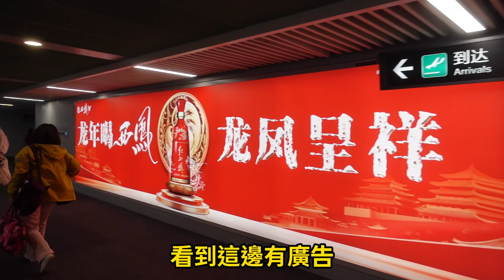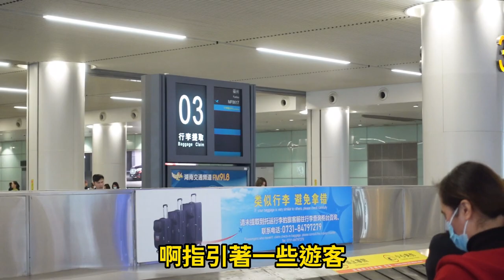經驗分享---台灣人【大陸自由行】搭大陸國內線航班，抵達長沙機場下飛機後行走動線 / 台湾人【大陆自由行】搭大陆国内线航班，抵达长沙机场下飞机后行走动线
台灣人【大陸自由行】搭大陸國內線航班，抵達長沙機場下飛機後行走動線 台湾人【大陆自由行】搭大陆国内线航班，抵达长沙机场下飞机后行走动线